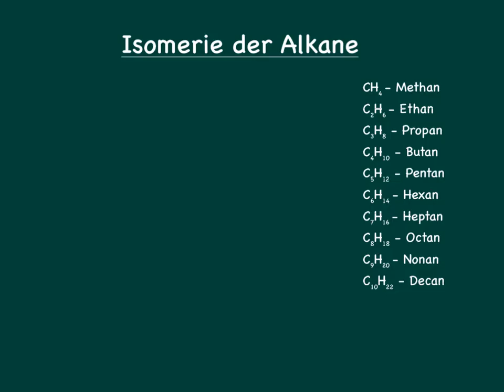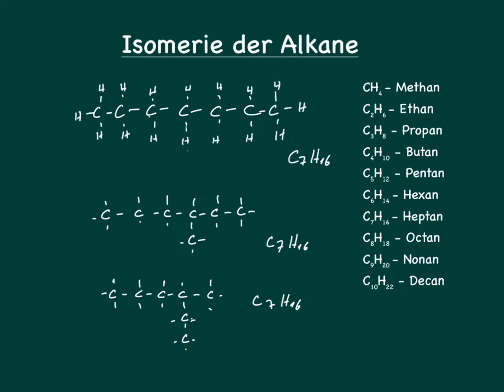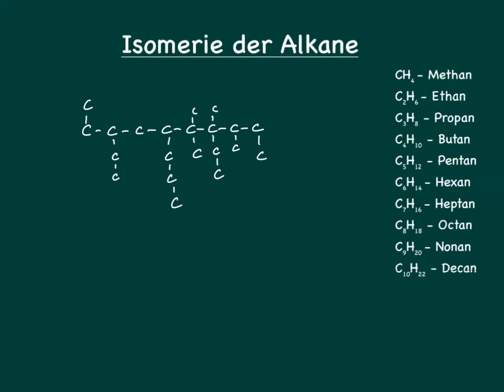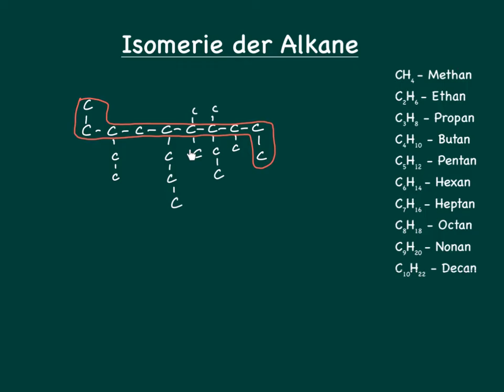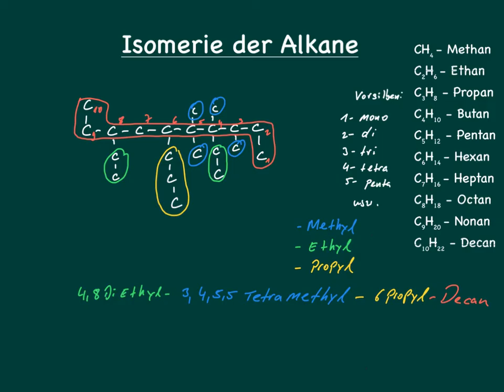Alkane benennen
Verzweigte Alkane richtig benennen.

Halogenalkane - Was sind Halogenalkane? Nomenklatur der Halogenalkane